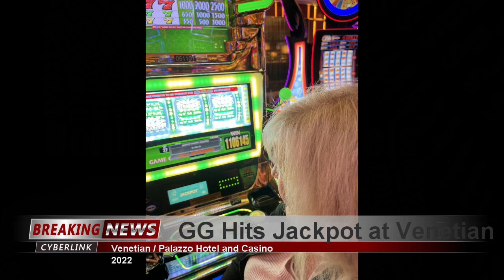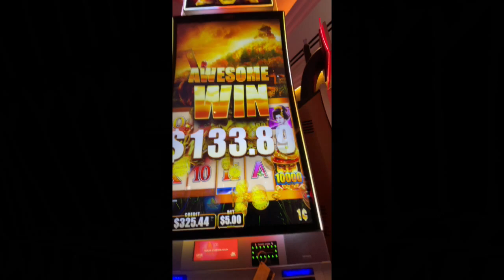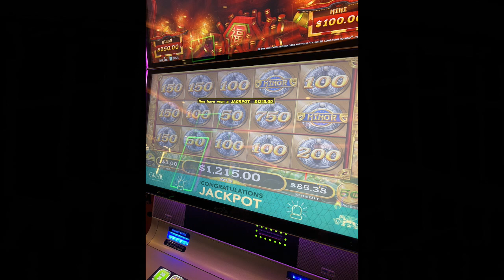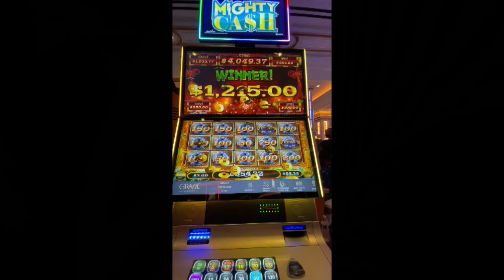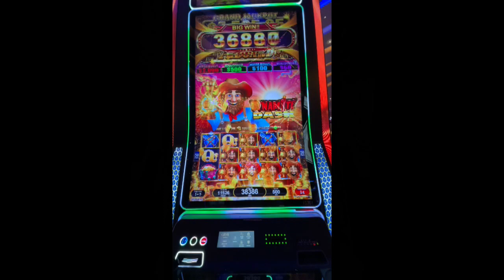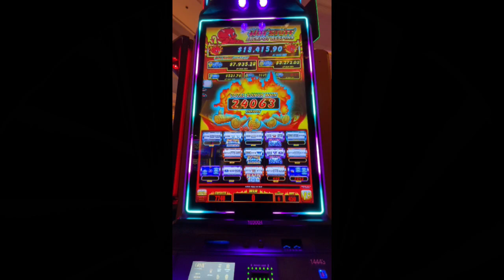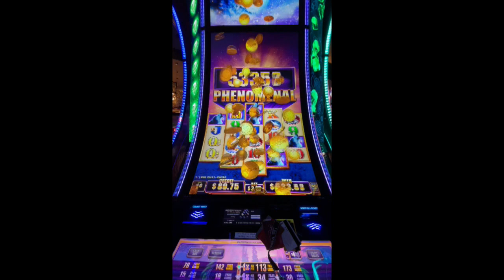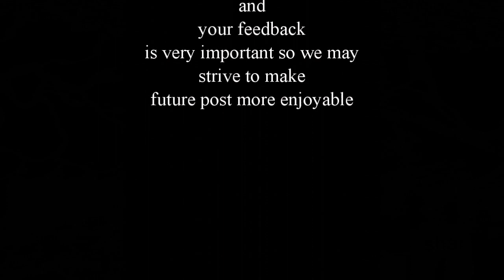HUGE HANDPAY JACKPOT WIN at The Venetian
2022 Trip at The Venetian Las Vegas. Huge Jackpot Win.